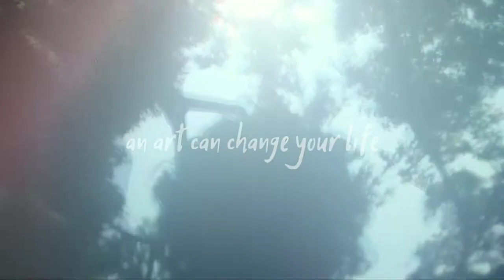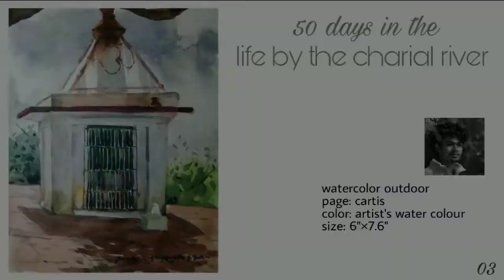PELIN AIR watercolor landscape painting | OUTDOOR